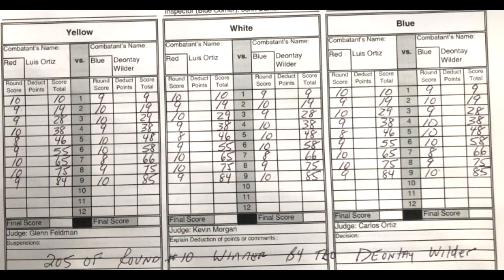WILDER PRZETRWAŁ KRYZYS I ZNOKAUTOWAŁ ORTIZA